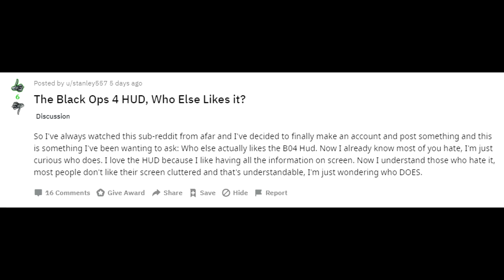L'HUD di Black Ops 4 è davvero un problema così grande?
Black Ops 4 ha avuto molti problemi, l'HUD è uno di quelli?